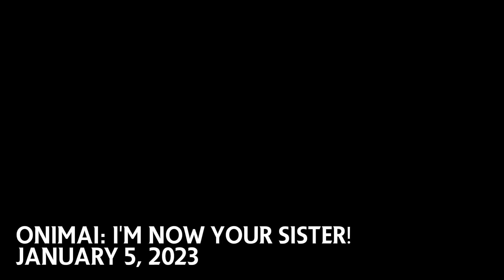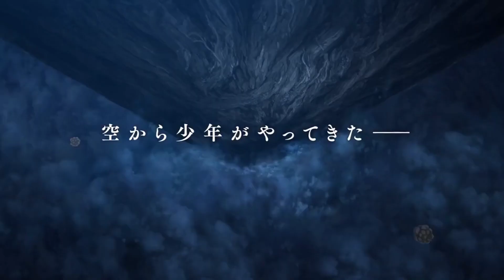UPCOMING ANIMES OF 2023 | JANUARY | BINGE SENPAI